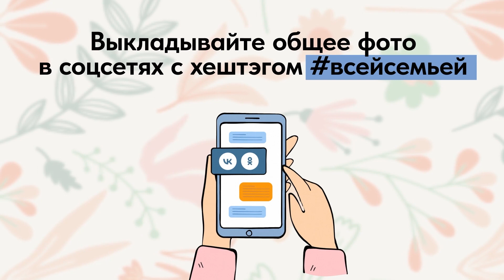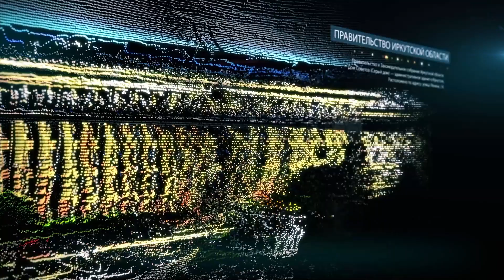Последние новости Иркутской области, 11 марта 2024 года